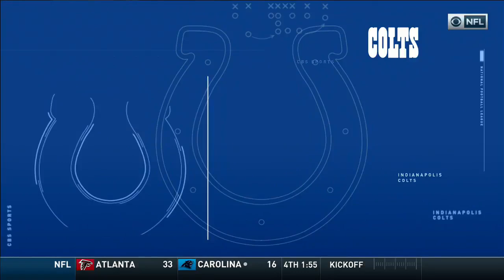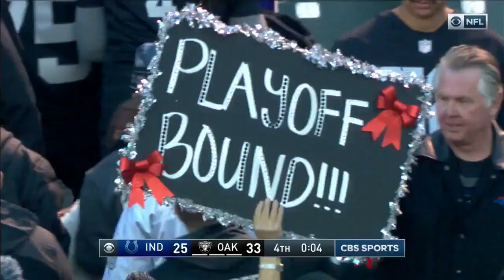2016 Colts @ Raiders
Andrew Luck and Derek Carr meet for the first time on the field, as the 11-3 Raiders look to stay atop the AFC West and continue their push for a first-round bye against the 7-7 Colts, who hope to keep their fading playoff hopes alive.